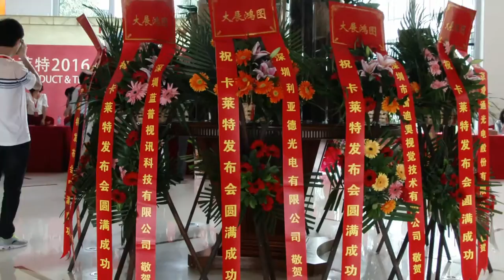Colorlight 2016 Product & Technology（ Shenzhen） Launch Tour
On May 5th, Colorlight hosts an excellent product & technology launch debut in Shenzhen Kylin Villa, the activity live is bustled with joys and enthusiasm, and all the participants are organized systematically, at which presenting a prosperous scene.